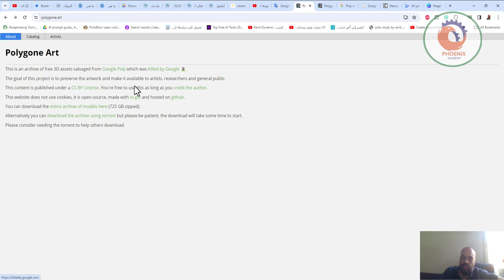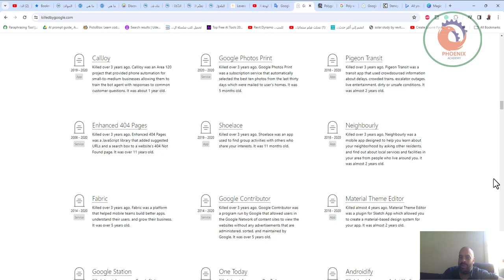polygone art اشكال ثلاثية الابعاد للتحميل مجانا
❤️ روابط التواصل
✅ انستجرام